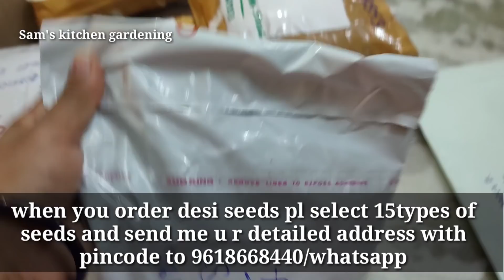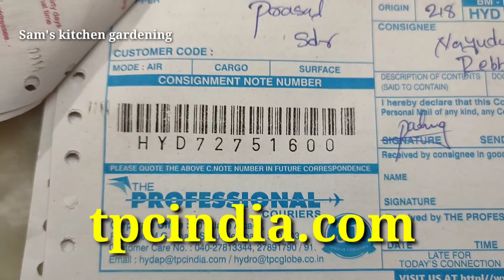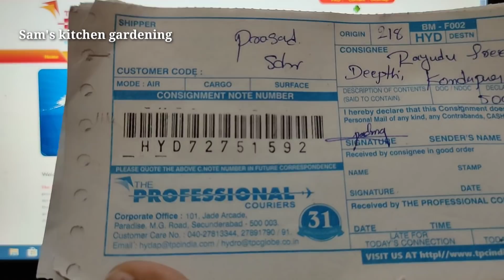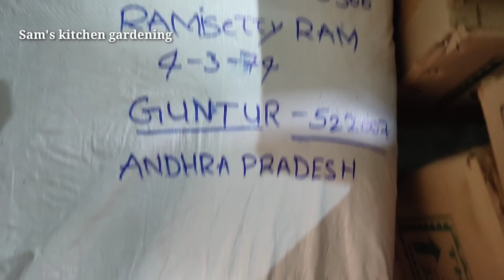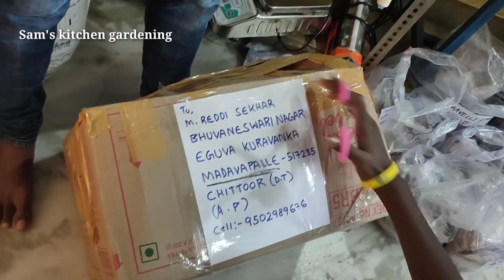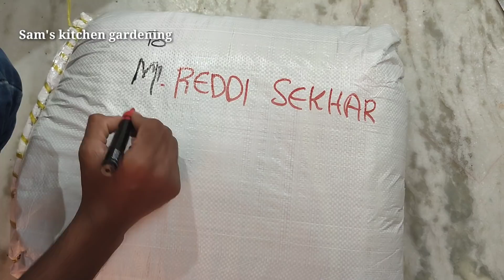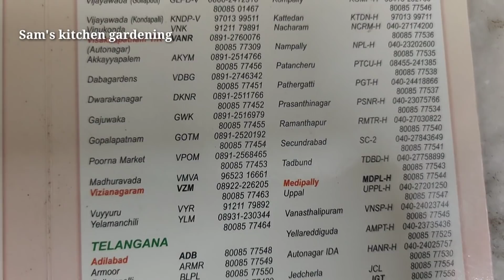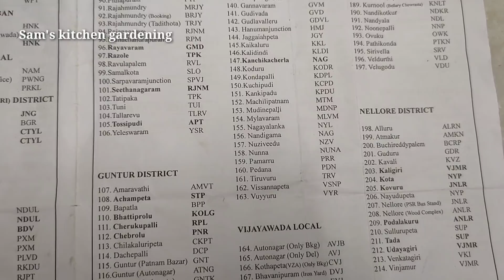How to order Desi Seeds online with fill information #9618668440 WhatsApp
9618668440 whatsApps call only and 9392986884 and calls.

Payment Method: Google pay or phone pay
Account holder: S PRASAD
Andra bank AC no: 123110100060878
Ifce code: ANDB0001231. దయచేసి ముందే amount pay చేయకూడదని మనవి. మాతో మాట్లాడిన తరువాతే amount send చేయగలరు.

మా వద్ద ఉన్న దేశీయ విత్తనాలు/ Desi Seeds List. Each packet 20Rs/-.  ఒక packet లో 1-3గ్రామ్స్ విత్తనాలు వస్తాయి. minimum 15 seeds తీసుకోవాలి. ఎందుకంటే quantity తక్కువ ఉంటే సీడ్స్ miss అవుతున్నాయి. so minimum 15 అని చెప్తున్నాము. courier charges local ఐతే 60Rs, AP or TS అయితే 70Rs/-, other states ఐతే 80-90rs/- అండ్ 1kg అయితే 100rs/-. ఎక్కువ products అయితే Transport చేస్తాము. కావాల్సిన వారు 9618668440 కి మీకు కావాల్సిన list and clear details name, address, with pincode తో సహా పెడితే professional couriers లేదా ఎక్కువ weight ఉంటె  transport ద్వారా 3౼4 days లో పంపుతాము. transport ఐతే మీరు to pay చేసి collect చేసుకోవాలి.

కొత్తగా gardening మొదలుపెట్టే వారు ఎటువంటి ఇబ్బంది పడకుండా అన్ని ఒకే చోట available గా ఉండేలా చేసాము. మా వద్ద ఉన్న seeds,bags, organic fertilizers complete గ చూడగలరు🙏🙏🙏

100% Desi seeds (నాటు విత్తనాలు)
2) Green Colour Grow Bags- Depending on sizes
3) LDPE white colour grow bags - Depending on sizes
4) Decomposed cocopeat - 300Rs/- 5kg Block After Expand 25-30Kg
5) Earthworms compost- 20Rs/-kg minimum 15kg order cheyandi
6) Potting Mix - 40Rs/-kg
6) Mustard cake - 110Rs/-kg
7) Bonemeal - 90Rs/-kg
8) Vermiculite - 110Rs/-kg
9) Perlite - 150Rs/-kg
10) Neem cake - 80Rs/-kg
11) Epsom salt  - 100Rs/-kg
12) Red soil  - 25Rs/-kg
13) Poting mix - 40Rs/-kg

Desi Seeds Each Packet 20rs:-
LEAF VEGETABLES 👇
Amaranthus red - తోటకూర ఎరుపు
Amaranthus green - తోటకూర ఆకుపచ్చ
Gongura red - OUT OF STOCK
Gongura white - తెలుపు
Spinach red - ఎర్ర పాలకూర
Spinach green - ఆకుపచ్చ పాలకూర
Malabar spinach - బచ్చలి కూర
Coriander - కొత్తిమీర
Fenugreek - మెంతికుర
Gangavail Kura (Kulfa) - గంగవాయిల్ కూర
Green sorrel leaves - OUT OF STOCK
Chavleri sag/chauli - కోయిగూర
Dill - సువ ఆకుకూర/సొంపు
Flax seeds - అవిసెలు
Batgua bhaji(chenopodium)- పప్పు ఆకుకూర

VEGETABLE👇
Regular tomato - టమాట
Kashi tomato - కాశీ టమాట
Cherry tomato - OUT OF STOCK
Spicy chilly - స్పైసీ మిరప
Medium spicy chilly - తక్కువ కరపు మిరప
Jawar chilly - జవర్ మిరప
Bridge chilly  - బుల్లెట్ మిరప
Shimla Mirchi - క్యాప్సికమ్
Brinjal black  - నల్ల వంకాయ
Brinjal Ghee - రెగ్యులర్ వంకాయ
white brinjal - OUT OF STOCK
Brinjal green - ఆకుపచ్చ వంకాయ
purple long Brinjal - పర్పుల్ పొడుగు వంకాయ
Purple throne Brinjal - పర్పుల్ ముళ్ళు వంకాయ
Green throne Brinjal - ఆకుపచ్చ ముళ్ళు వంకాయ
Ladies finger green  - ఆకుపచ్చ బెండకాయ
Ladies finger white  -  తెల్ల బెండకాయ
Ladies finger red  -  ఎర్ర బెండకాయ
Bottle gourd long - సొరకాయ పొడవు
Bottle gourd small - సొరకాయ పొట్టి(round)
Bitter gourd white - తెల్ల కాకరకాయ
Bitter gourd green - ఆకుపచ్చ కాకరకాయ
Ridge gourd - బీరకాయ
Sponge gourd - నేతిబీర
Bunches sponge gourd - గుత్తి నేతిబీర
Sword beans - చెమ్మకాయ
Cowpea beans(long beans) - పొడుగు బీన్స్(బొబ్బర్లు)
French beans - బీన్స్
Cluster Beans - గోరు చిక్కుడు
Broad beans(climber) - తీగ చిక్కుడు
Broad beans small climber - చిన్న తీగ చిక్కుడు(చెట్టు+చిన్నతీగ)
Purple beans - పర్పుల్ చిక్కుడు
Lima beans - కనుపు చిక్కుడు
Lima beans red- రెడ్ కనుపు చిక్కుడు
Lima beans black - నల్ల కనుపు చిక్కుడు
Lima beans purple  - పర్పుల్ కనుపు చిక్కుడు
Snake gourd - పోట్లకాయ
Drumsticks - మునక్కాయ పొట్టి
Drumsticks (for leaves) - మునగాకు
Drumsticks Long(pkm2) - మునక్కాయ        పొడుగు
Cucumber green long- కీర దోసకాయ
Cucumber sambar - సాంబార్ దోసకాయ
Cucumber Foot - దోసకాయ
Onion white - ఉల్లిపాయ తెలుపుz
Onion red - ఉల్లిపాయ ఎరుపు
Green peace - ఆకుపచ్చ బఠాని
Black peace - నల్ల బఠాని
Beetroot - బీట్రూట్
Radish - ముల్లంగి
Contola - OUT OF STOCK
Carrot orange - క్యారెట్ ఆరంజ్
Carrot red - క్యారెట్ ఎరుపు
Watermelon - పుచ్చకాయ
Muskmelon - ఖర్భుజ
Sesame seeds - OUT OF STOCK
Sweet corn - మొక్కజొన్న/not desi
Red Corn - ఎర్ర మొక్కజొన్న దేశీ
White Corn - తెల్ల మొక్కజొన్న దేశీ
Sesbeniya -

PAPAYA SEEDS  - బొప్పాయి పండు

FLOWERS👇
Sunflower - కుసుమపువ్వు
Marigold orange - దేశీ బంతి పువ్వు(ఆరంజ్ కలర్)
Marigold yellow - దేశీ బంతి పువ్వు(ఎల్లో కలర్)

Ifce code: ANDB0001231

Prasad & Samanvitha🙏🙏🙏
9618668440 whatsApps call only and 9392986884